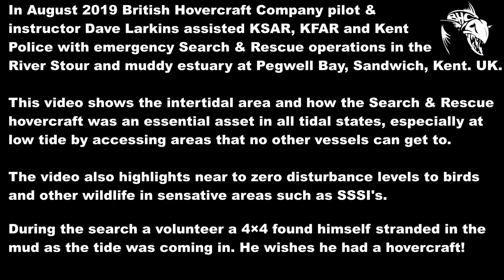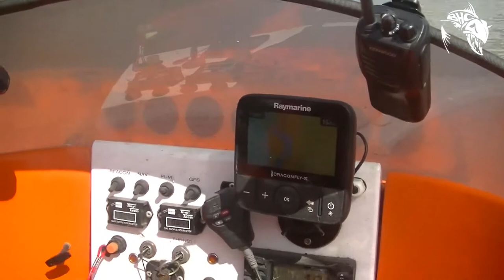Search & Rescue - BHC Hovercraft Assistance During Search